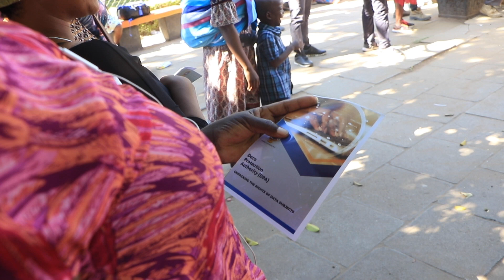Consumers Complain Over Automated Customer Care voice notes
Rambai Makabata, Vamiriri vedu vachakabatikana.